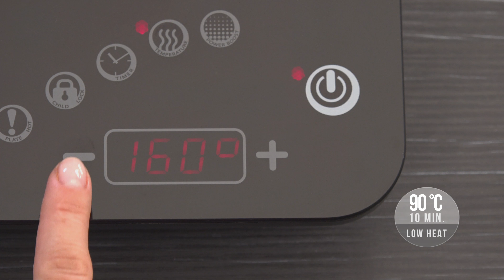Домашние спагетти со стейком и овощами - быстро и легко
Вы считаете, что еда не может быть приготовлена всего за 15 минут? Мы покажем вам, как использовать нашу многофункциональную сковороду Zepter! Приготовление пищи облегчается с помощью разделочной доски Zepter и отменного кухонного ножа! 15 минут -  и у вас готов супер быстрый и легкий обед!